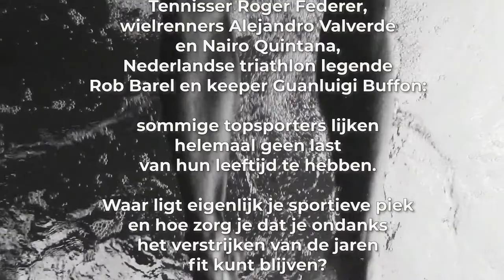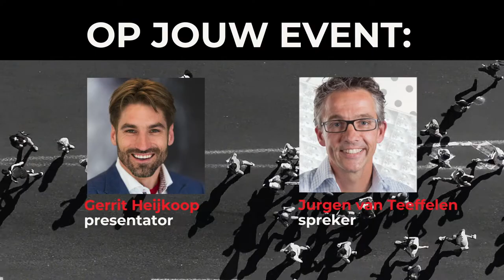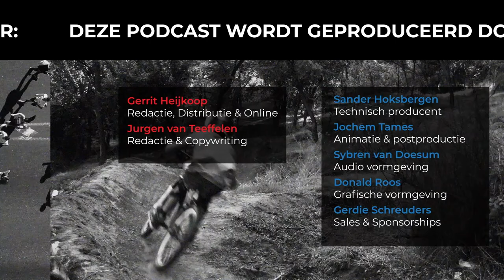#18 Ouder worden én fit blijven: hoe doe je dat? | Slimmer Presteren Podcast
Dit is de 18e aflevering van de Slimmer Presteren Podcast, over sport, onderzoek en innovatie. In deze aflevering hebben Gerrit en Jurgen het over "Ouder worden én fit blijven: hoe doe je dat?"

INLEIDING:
Tennisser Roger Federer, wielrenners Alejandro Valverde en Nairo Quintana, Nederlandse triathlon legende Rob Barel en keeper Guanluigi Buffon: sommige topsporters lijken helemaal geen last van hun leeftijd te hebben. Waar de sportieve piek ligt hangt logischerwijs van de sport af. Sporten die om weinig fysieke inspanning vragen, zoals schieten met een geweer of met een boog, zeilen of paardrijden, daar kan een grijsaard nog prima in de top meedraaien, blijkt uit de geschiedenis van de Olympische Spelen: vanaf de eerste Spelen in 1896 hebben meer dan 125 vijftigplussers op deze onderdelen eremetaal binnengesleept. Op zijn 72e zelfs won de Zweed Oscar Swahn in 1920 nog een zilveren plak bij het schieten, bij het onderdeel ‘dubbel shot op lopend hert, in een team’.

Maar bij sporten waar meer van het lichaam wordt gevraagd, komt de ouderdom onherroepelijk om de hoek kijken. De maximale hartslag daalt met de leeftijd, de bloedvaten worden stijver en de spieren krimpen. Het gevolg: het uithoudingsvermogen neemt af en ook de spierkracht wordt minder. Vooral het laatste holt hard achteruit wanneer mensen weinig aan sport doen: ze verliezen al snel rond de 30 procent van hun spiermassa en dit gaat gepaard met een afname in kracht van 75 procent.

Maar er is goed nieuws: het hart en spieren zijn altijd te trainen, ook op latere leeftijd. Gezonde ouderen van 70 jaar die zes maanden lang gerichte krachttraining deden, zagen hun bovenbenen niet alleen iets dikker worden maar vooral ook veel sterker. De getrainde oudjes kwamen met hun kracht en spiermassa zelfs dicht in de buurt van een referentie groep van 23-jarigen die weinig aan sport deden.

Hoe dit precies werkt en wat de slimste manier van sporten is om gezond en fit ouder te worden, hoor je in de 18e aflevering van de Slimmer Presteren Podcast.

SHOWNOTES:
Het artikel van Jurgen waar het allemaal mee begon: "Topsporters: sneller, hoger, sterker…en ouder?", verschenen op de website van Jurgen (2017)

Zuinig op het lichaam: interview van Jurgen met hardloper Aart Stigter

Fysiologie van de 59-jarige ‘sub 2 en een half uur’ marathonloper Tommy Hughes

Aflevering van Ross Tuckers podcast over bewegen als hét medicijn tegen ouder worden